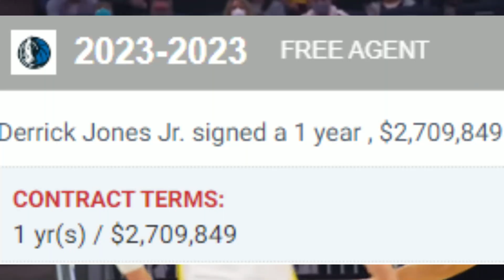The Warriors Dynasty is Officially Over... (Klay Thompson Trade Breakdown)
What do you guys think the warriors next move is?